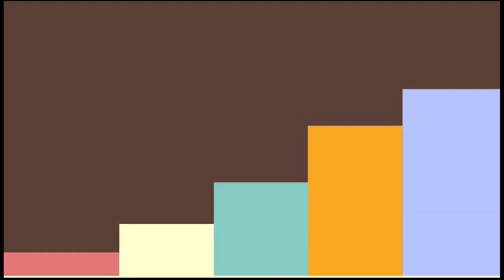Jumar Bayan || গরমে বিশেষ তিনটি আমল || Shayekh Arif Uddin Maruf || New Waz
শায়েখ আরীফ উদ্দীন মারুফ
খতীব, সার্কিট হাউজ জামে মসজিদ কাকরাইল, ঢাকা
রঈস, জামিআ ইকরা বাংলাদেশ ঢাকা।

Shaikh Arif Uddin Maruf
Khatib, Circuit House Jame Mosjid Kakrail, Dhaka.
Raees, Jamia Iqra Bangladesh.

আপনার কী কোনো বিষয় জানার আছে ??? তাহলে, আজই কমেন্ট করে লিখে জানান আপনি কী বিষয়ে জানতে চাচ্ছেন। ইনশাআল্লাহ, আমরা আপনার কমেন্টের উপর ভিত্তি করে পরবর্তী ভিডিও আপলোড করব।

Edited By : Saad Maruf

ANTI-PIRACY WARNING Please never try to copy our content. If you try to duplicate any of our content, we have the right to Complain against you.

Jumar Bayan || New Bangla Waz || Islamic Speech Bangla ||

Watch the latest Islamic waz by Shayekh Arif Uddin Maruf and be inspired by his teachings. Tune in for a spiritual experience like no other!
Watch the latest Islamic waz by Shayekh Arif Uddin Maruf and be inspired by his teachings. Tune in for a spiritual experience like no other!Watch Shayekh Arif Uddin Maruf's powerful new waz on Islamic teachings and guidance. Tune in for spiritual enlightenment and inspiration..